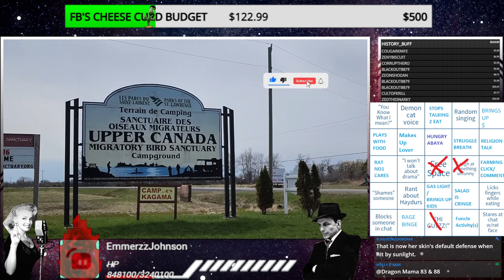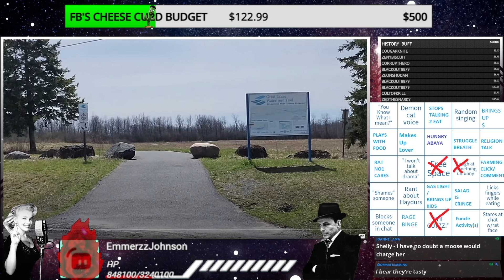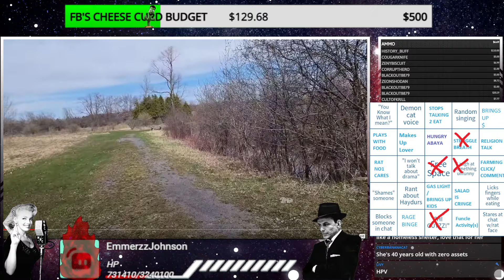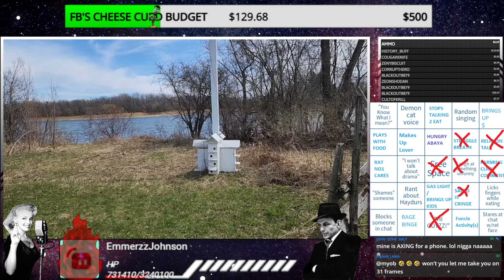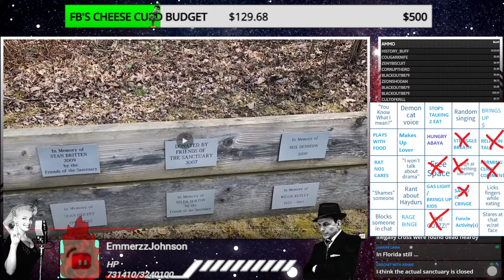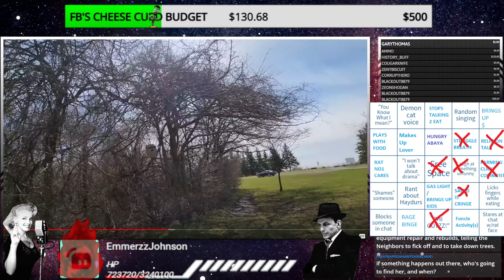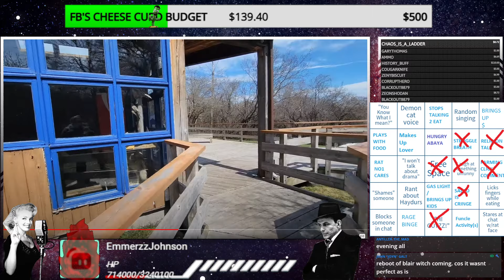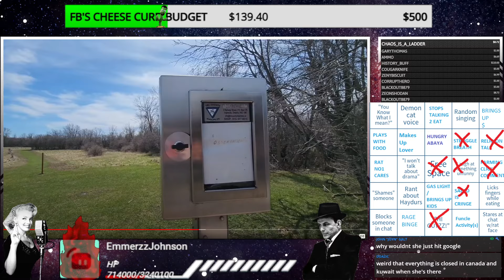Foodie beauty takes us to a closed bird sanctuary, to sit on benches. [highlight]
Send me stuff to unbox:
Sinatra
Elyria, OH
44036

FOR FED EX OR UPS:

345 E. Bridge Street
Apt 60
Elyria, Oh
44035

Lord Seever
Anna A
Mehthany
Janice K
Thefourth
devious dan84
Roush S
JaMBeans
itsalama
Ozzieozzie
Christopher M
ThisisKyle
Justice B
Polaris5
Daniel T
Tyler D
Matt R
Wendigoals
Michael L
Darla A
Nos482
Tiir
Tony DiMuzio
Braxton W
Clifton Ray Harper Jr.
Blake T
Lincoln W
Mathew R W
Christopher N
Marthblood
Andrew N
Mentrex
Ome k
Havok V
DeathMetalJunkie87
Amanda S
Brady B
Jenna P
Vomit AAA Sausage
Mister Misanthropic
Vladmir Dragonov
Prospero 058
Sean W
Exelereight